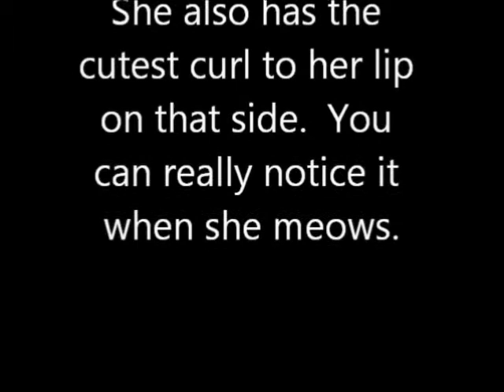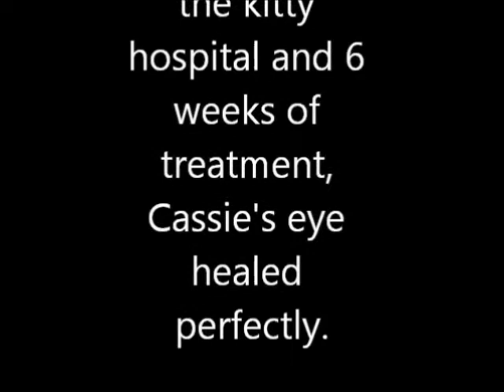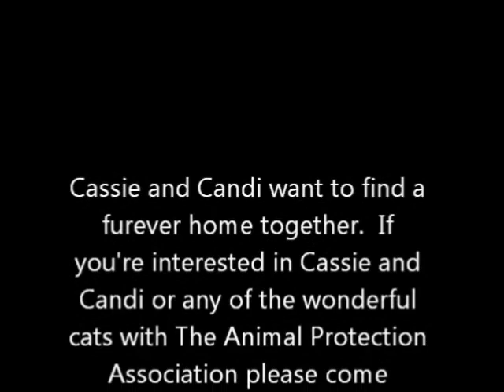Cassie and Candi up for adoption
Animal Protection Association